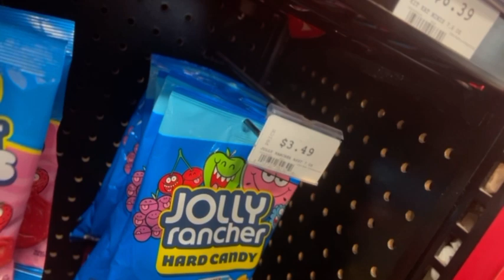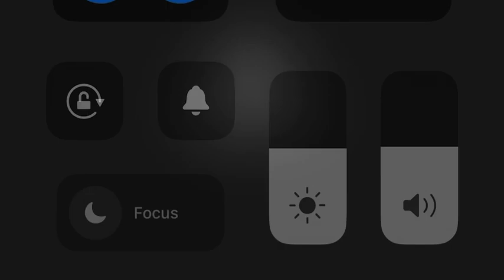Date Vlog W/ Mystery Girl🙄(Gone Wrong🤦🏾‍♂️)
All I Wanted Was Sum Damn Chicken N Waffles😭🤦🏾‍♂️

This My Very First Video Y’all Sooo Enjoy🤘🏾

X:ItsRPBaby

“Feel Like A Boss” Single Droppin This Month‼️